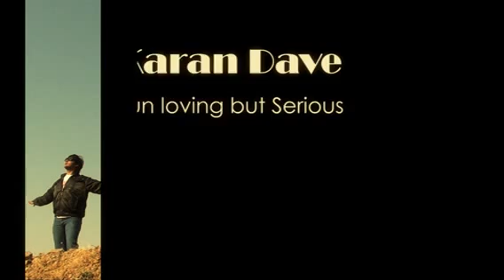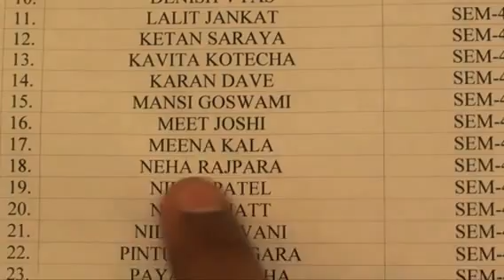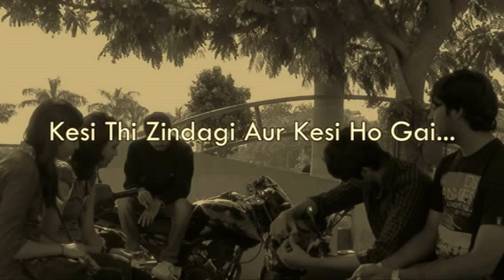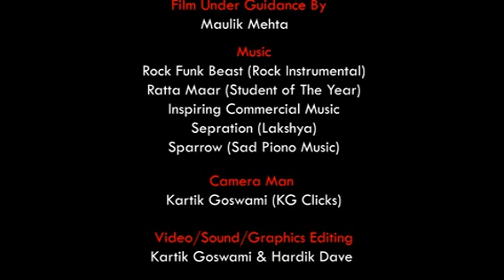Short Film - *Lets Hang Out Hang on* by Rajkot Students (shortfilmworld jrdfilms)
*Lets Hang Out Hang on* - a Short Film that conveys a message - By The Students Of Frameboxx Animation - Rajkot. Starrring Nishant Bhatt, Krishna Makwana ,Henish Shah, Siddhi Varmora ,Rahul Chauhan Hearty Thanks To : Jenish Patel, Meena Kamani, Praful Parmar,Jaydip Purohit,Dhananjay Zalodia Jay shukla, Brijesh Bhatt, Mrunali Abhani & All Frameboxxer Rajkot Film Under Guidance : Maulik Mehta Music: Rock Funk Beast,Ratta Maar ( student Of The Year) ,Inspiring Commercial Music,Sepration ( Lakshaya), Sparrow ( Sad Piano Music) Camera Man :Kartik Goswami (KG Clicks) Video/Sound/Graphics Editing :Kartik Goswami & Hardik Dave Story/Screen play :Hardik Dave Assistant Director : Hiral Shukla & Amit Devda Director : Hardik Dave & Kartik Goswami Produced By : Frameboxx Animation |VFX - Rakot & Terrific Frame.